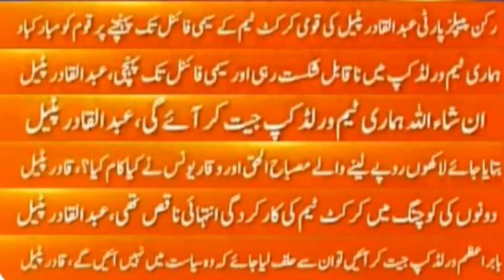Abdul Qadir Patel (MNA PPP) about Baber Azam in his speach || Misbah Ul haq || Waqar Younas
In National assembly session Abdul Qadir Patel (MNA PPP)  speak true word and harsh for some one.